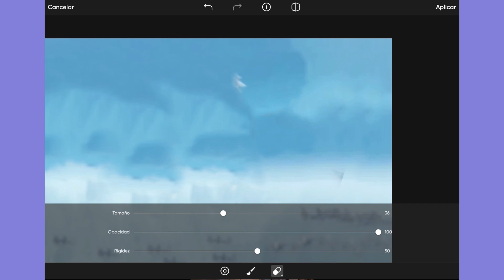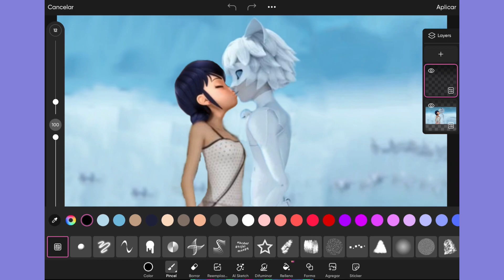Cat Blanc y Marinette se besan Edit./HolaYoSoyAle